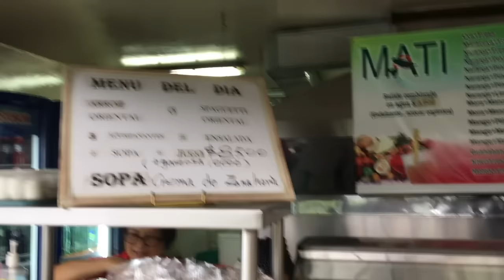Can You Believe There's a Technology Mall in Medellin called...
Medellin surprises us! They have a technology mall for computers, phones, printers and more take a look!

YOU CAN ALSO FIND US:
SNAPCHAT Young & Black Expats